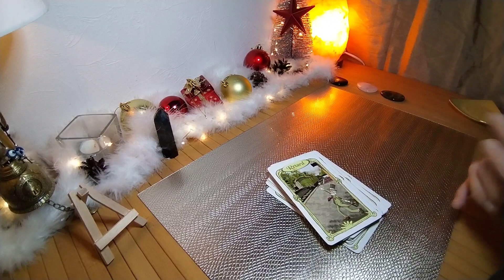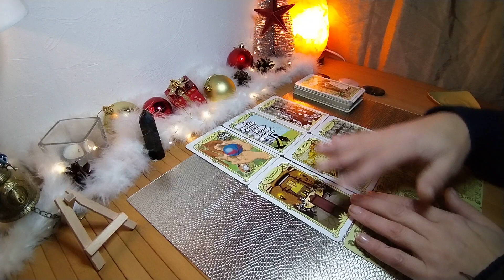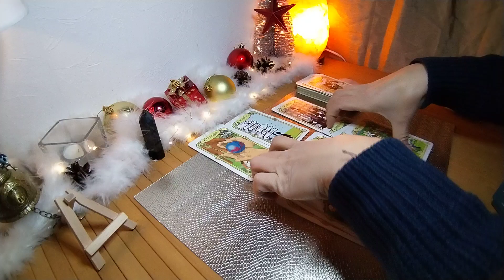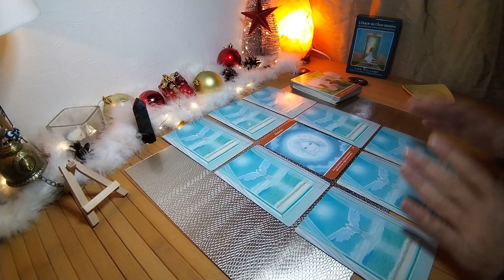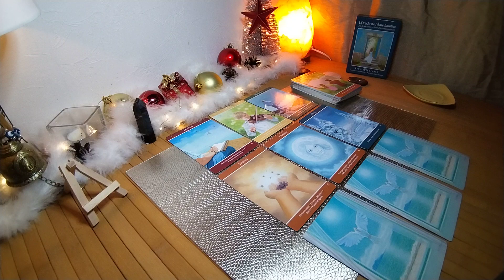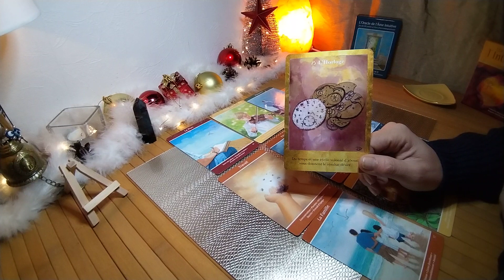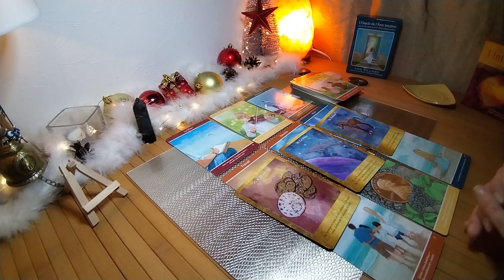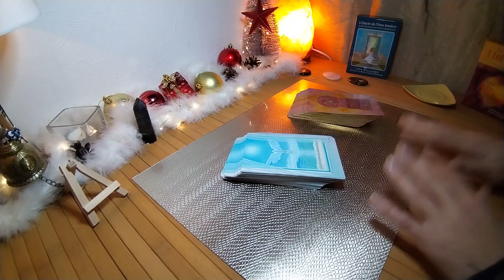ENCORE UN TOUT PETIT PEU DE PATIENCE... CA VA ALLER TIENS LE COUP 😊😉 🕯️LE TIRAGE DU SOIR 🕯️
Vous trouverez des guidances chaque jours et chaque mois :

- Guidance Générale par 15 jours / signes astrologiques